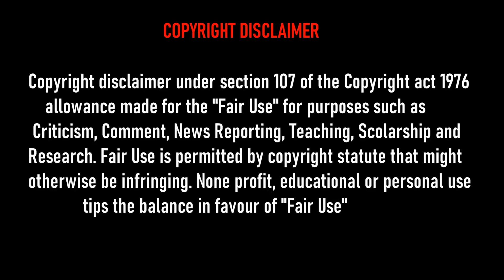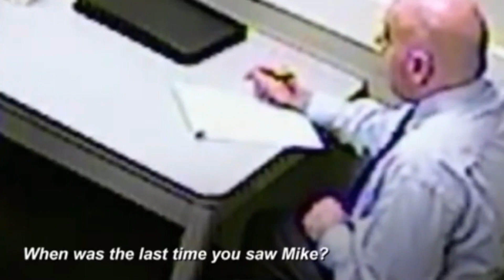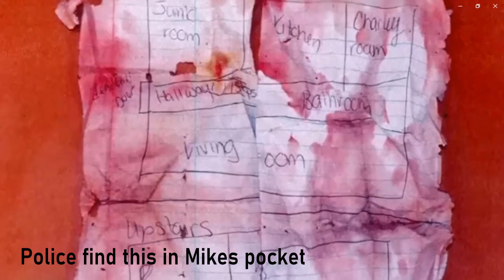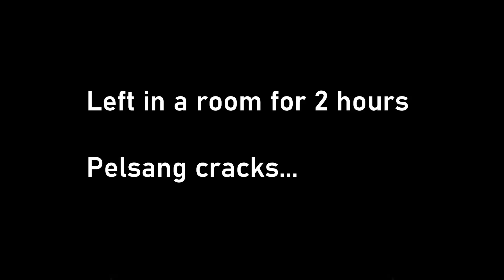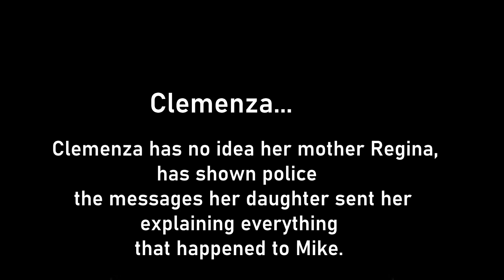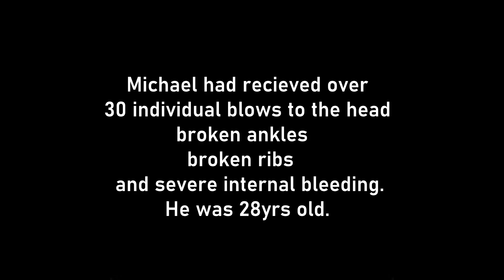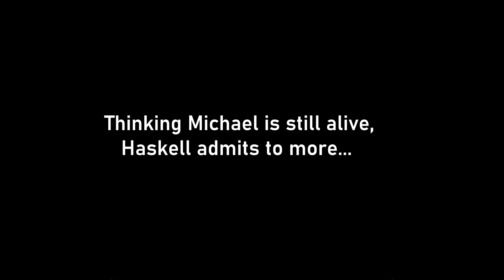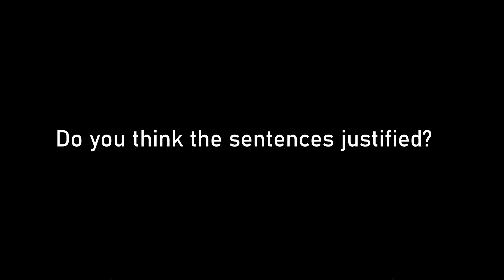The Tragic Case of Michael Partridge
Michael has an addiction to drugs, but wants desperately to stop and get clean. He and his girlfriend Courtney Clemenza hatch a Plan. As with most plans, it didn't turn out as expected. Desperate times, calls for Desperate measure!